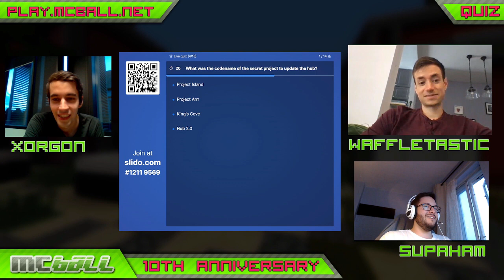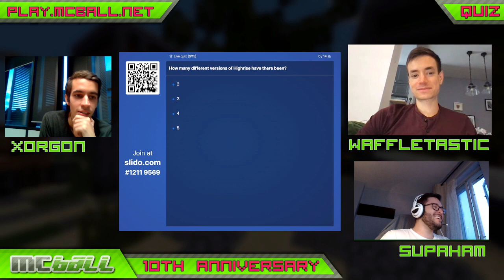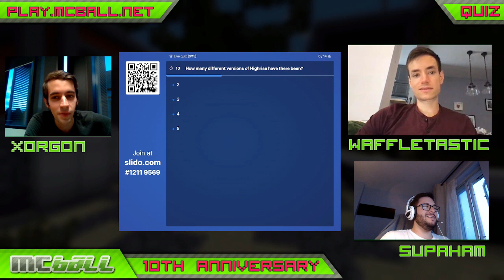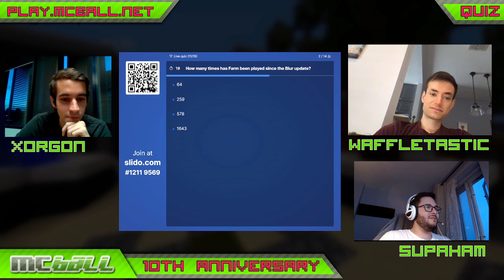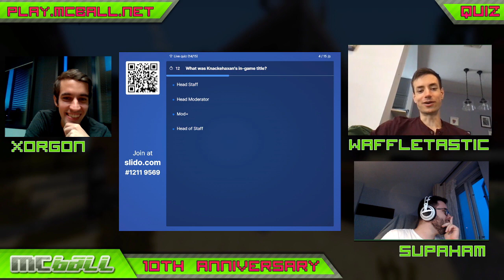MCBall 10th Anniversary Quiz!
Watch Waffletastic and SupaHam tackle the 10th Anniversary MCBall trivia quiz!